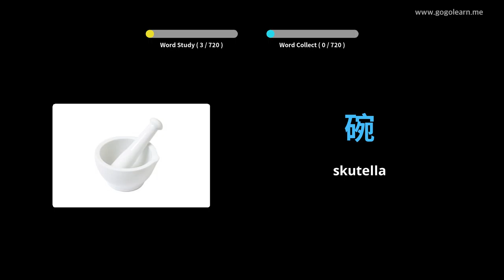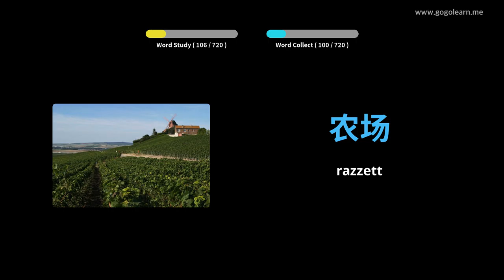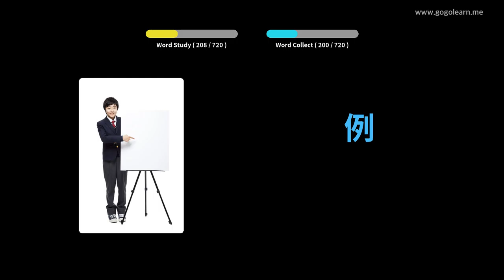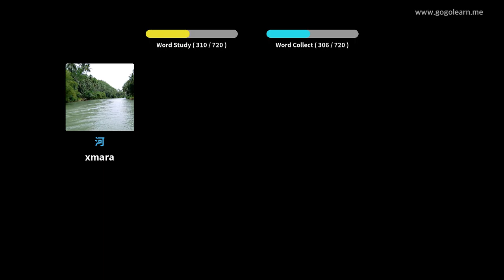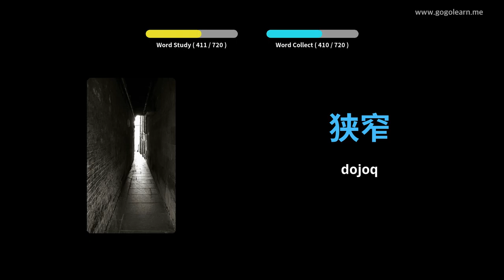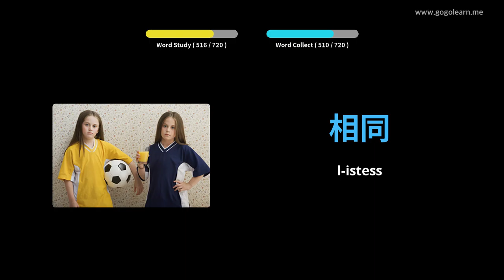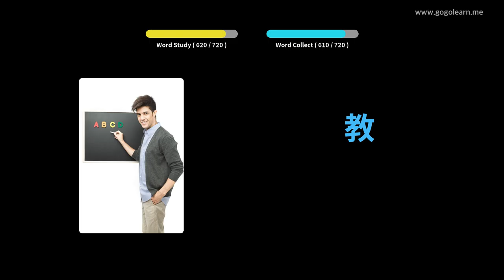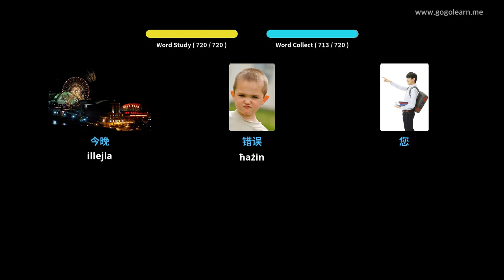Tfal tal-Vokabularju Ċiniż | Golearn